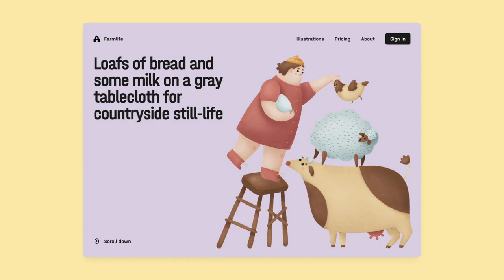Woolly illustrations: Fairy illustrations to enchant you and your users!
Guess what? It looks cool, inspired by potatoes and made of wool. Meet our new illustrations pack, Woolly! Cozy potato-shaped characters are here for you, with all the tiny details and textures that look like they're made of felt.

What's inside:
- Ready scenes for typical UX scenarios (Sign in, Sign out, Error, etc.)
- Characters and elements that you can play around with to make a new picture

Small PNGs are free for a link, as usual. Paid versions include a high-res PNG and a PSD file, so if you're familiar with masks in Photoshop or similar software, you can recolor the illustrations.

By the way, it’s already available in our Mega Creator with a few other new illustrations packs. Check it out, combine and mix them, create your own pictures and share what you’ve done!